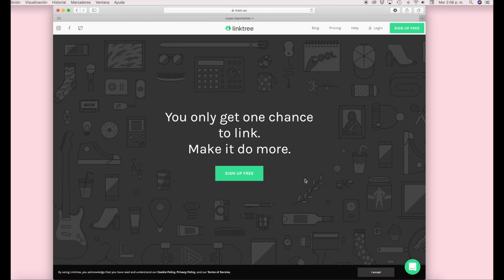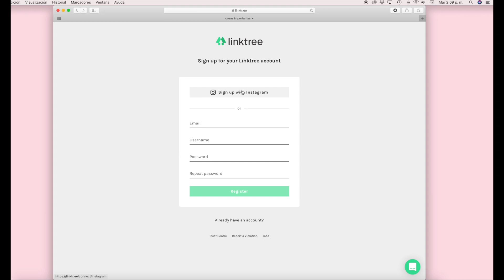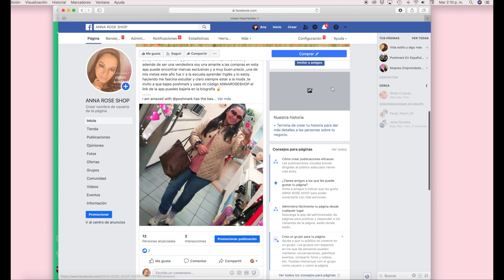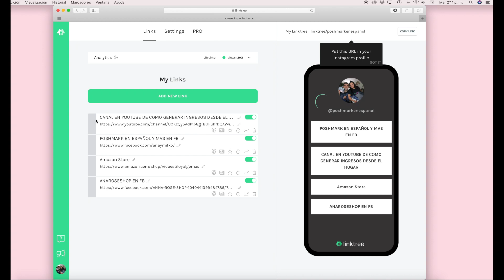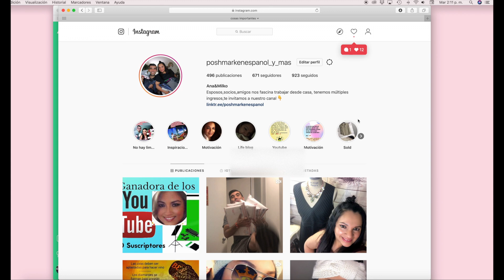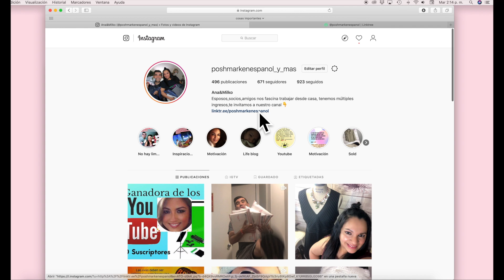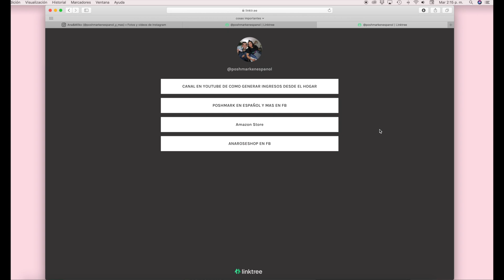CON LINKTREE PUEDES COLOCAR VARIOS ENLACES EN UNO SOLO Y COLOCARLO EN TU BIO DE INSTAGRAM👏 ¡2019!